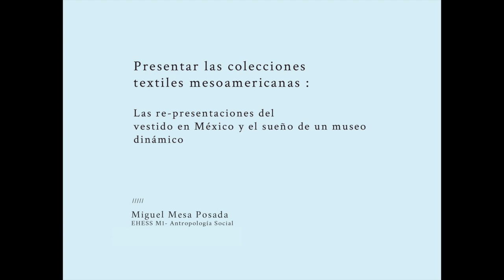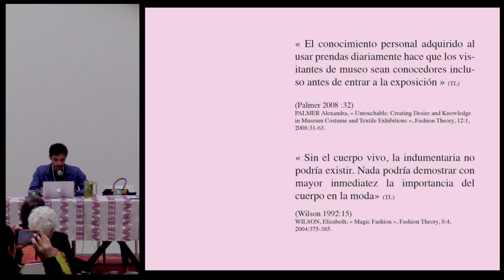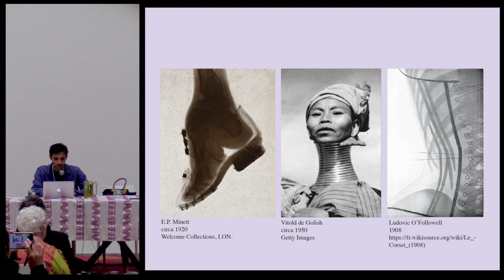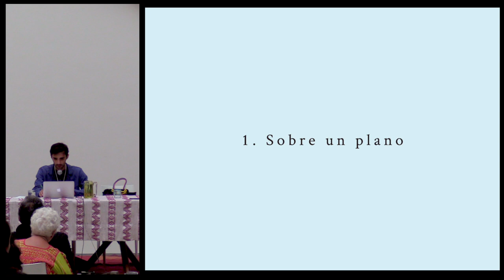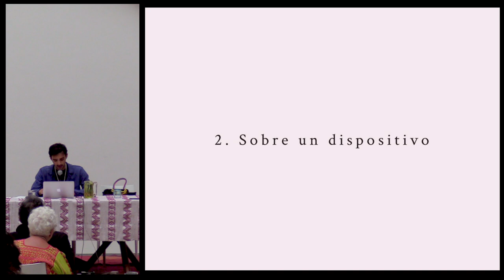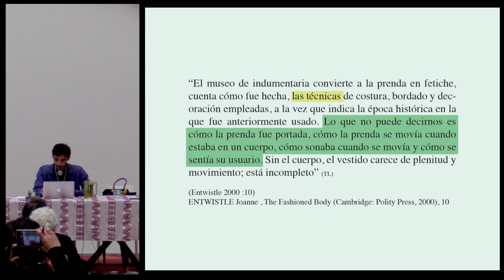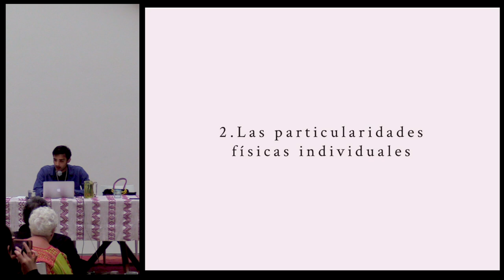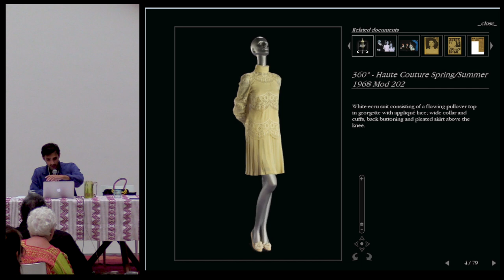Conferencia: "Presentar las colecciones textiles mesoamericanas…" - Miguel Mesa Posada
"Presentar las colecciones textiles mesoamericanas: Las re-presentaciones del vestido en México y el sueño de un museo dinámico"

Conferencia presentada por Miguel Mesa Posada en el marco del 3er. encuentro de Textiles Mesoamericanos (TEXTIM III) en el Centro Cultural San Pablo dedicado a la memoria de Ernesto Cervantes (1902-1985) coleccionista oaxaqueño de arte.